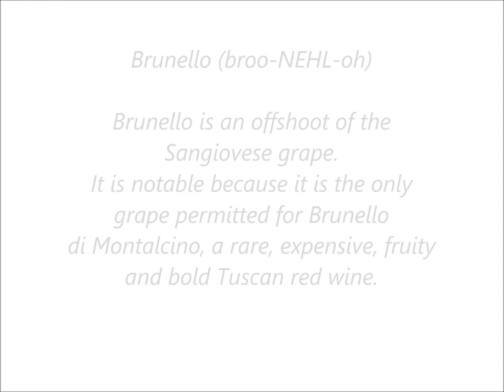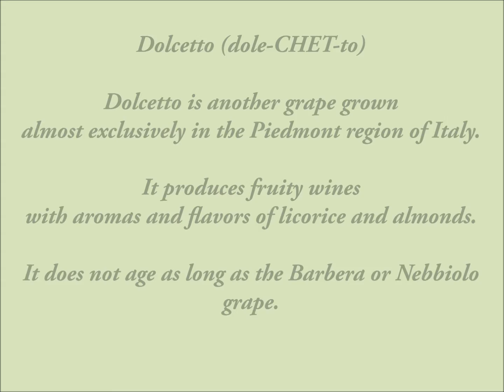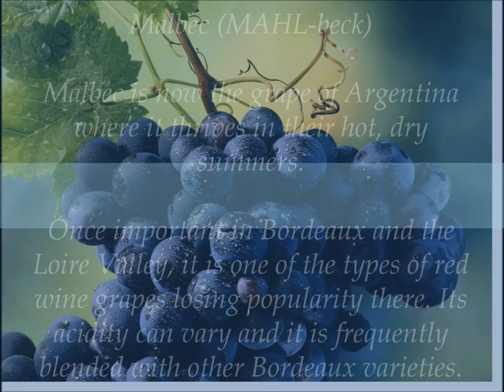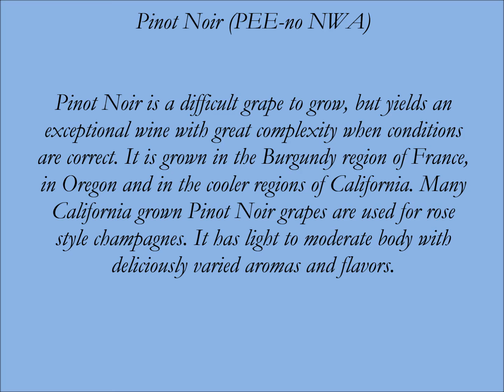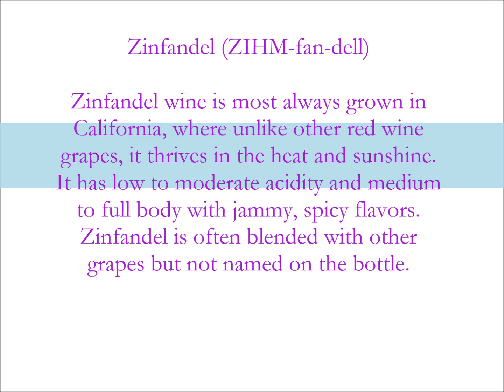Different Types of Wine (Introduction to Red Wines)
There are many different types of red wines and perhaps it is very important for some people to know about the wines which they consume to know more about them and their differences. This very brief video gives you an excellent insight about them.